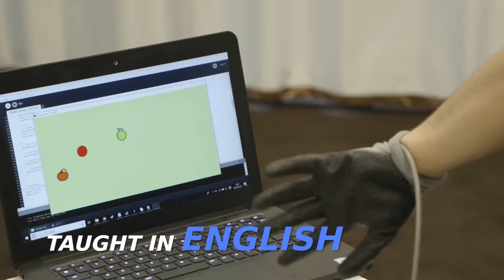What it’s like Studying Abroad in Japanese Countryside